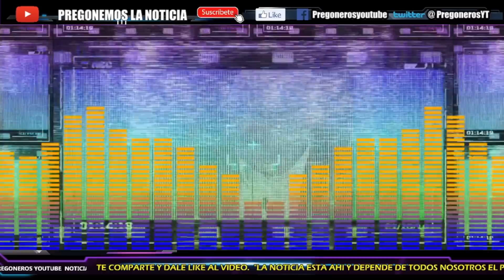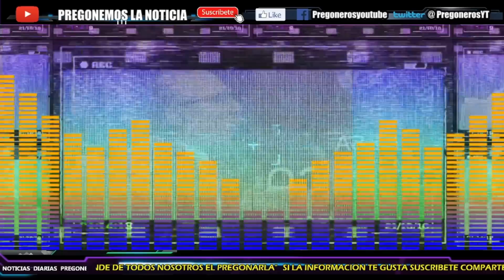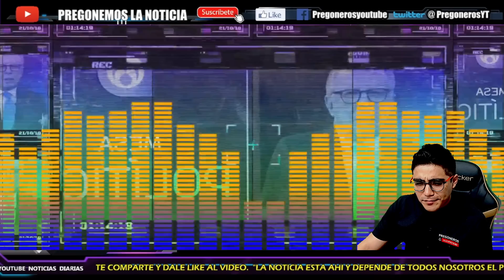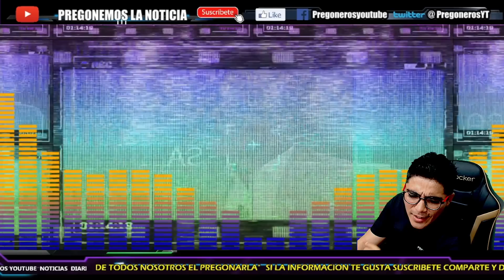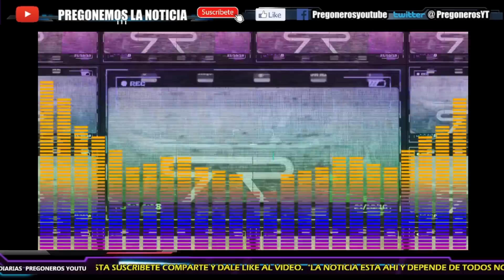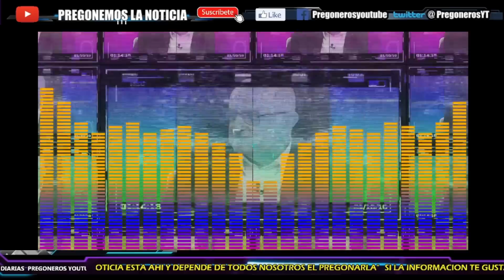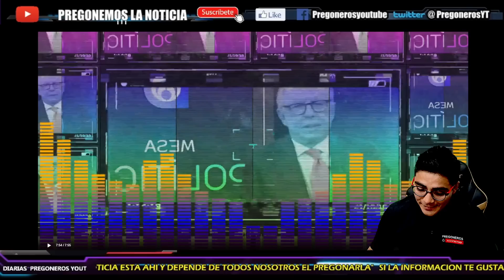¡DEJO MUDO A DORIGA Y COMPAÑIA!